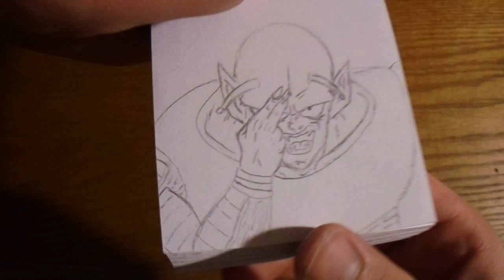Dragon Ball Z Flipbook-Special Beam Cannon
Hello to everyone here is my flipbook animation of Piccolo's signature attack, Special Beam Cannon defeating the saiyan warrior Raditz and Goku.